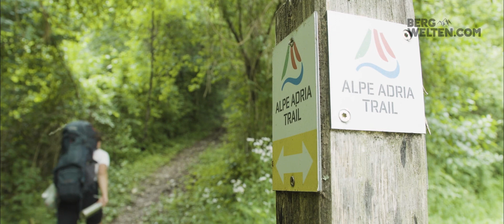Ernst Merkinger am Alpe Adria Trail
Ernst Merkinger kann das Weitwandern nicht mehr lassen. Nachdem er vor einem Jahr von Wien nach Marrakesch gegangen ist, nahm er sich diesen Sommer den Alpe Adria Trail vor. Welche Erfahrungen er auf dem Weg zwischen Kärnten und der Adria gemacht hat, erzählt er uns in diesem Video.